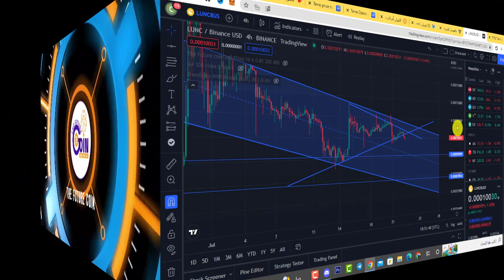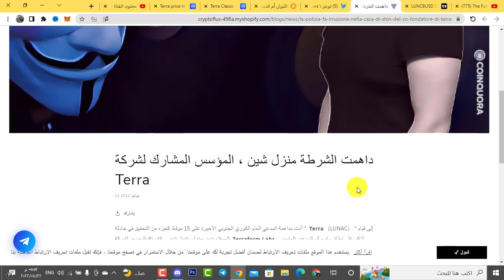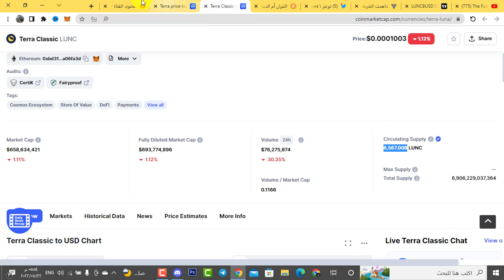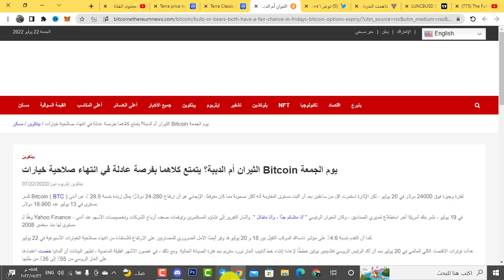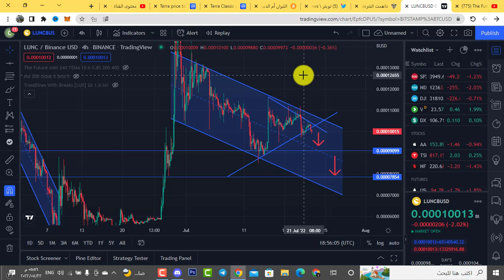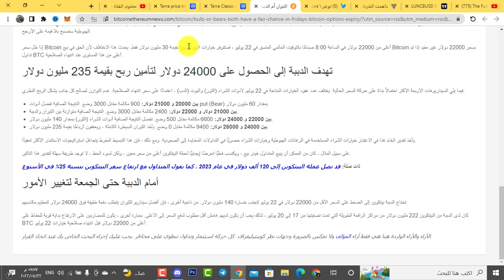احذر الدخول في عملة lunc لهاذا السبب😌؟؟؟ اخر اخبار عملة تيرا لونا وبيتكوين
10$ هدية ! سجل وتداول على كوكوين لأول مرة !
خطوات المشاركة  :
- مستخدم جديد سجل عن الطريق الرابط.
- اودع وتداول ب 10$
- سيتم ارسال الجوائز بعد 4-7 ايام عمل بعد انتهاء النشاط.